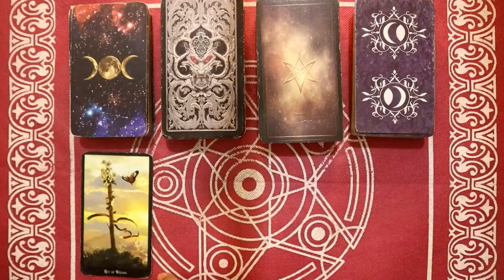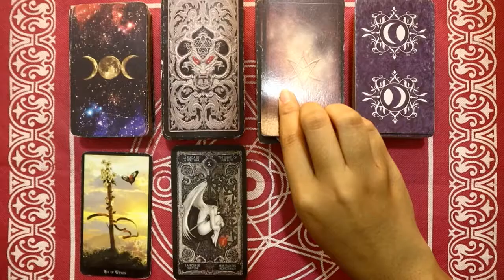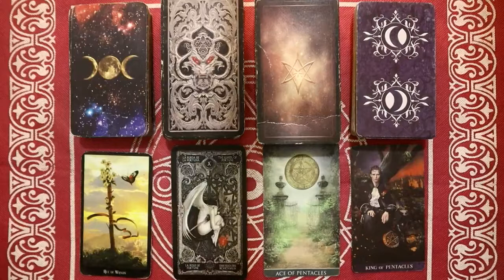Ramalan Zodiak Libra Hari Ini Sabtu 19 Februari 2022 Asmara Karir Usaha Bisnis Kamu!